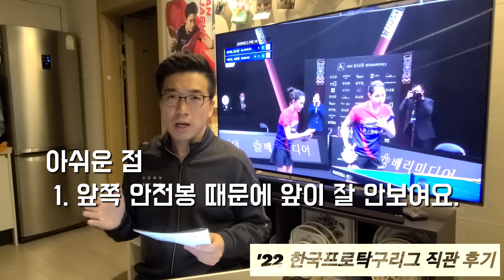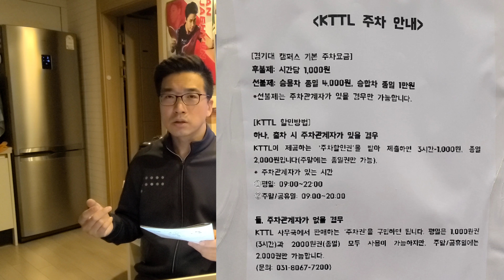🤔 한국 프로탁구리그 직관 후 냉철한 후기 : 중간 비는 시간 어쩔?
한국 프로탁구 리그의 무궁한 발전을 기원합니다.
유한나 선수 화이팅!!!  팬클럽 만들어 보고 싶어요!~